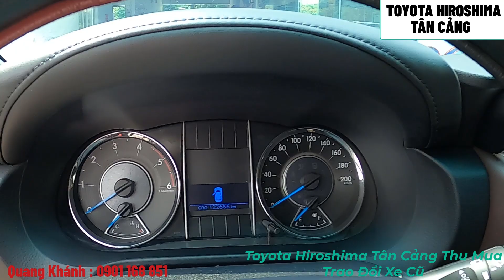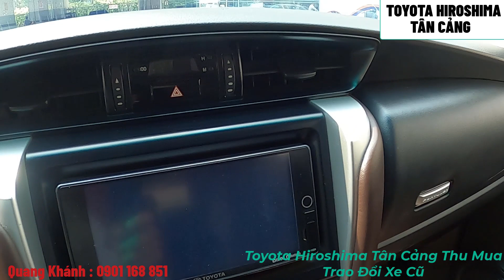Siêu tiết kiệm, Fortuner 2017 máy dầu , số sàn| Nhập khẩu indo , Xe cũ Toyota Tân Cảng 0901.168.851